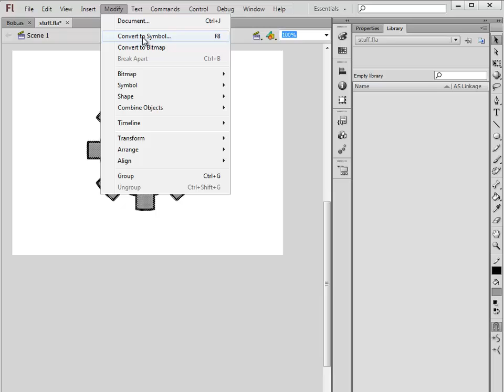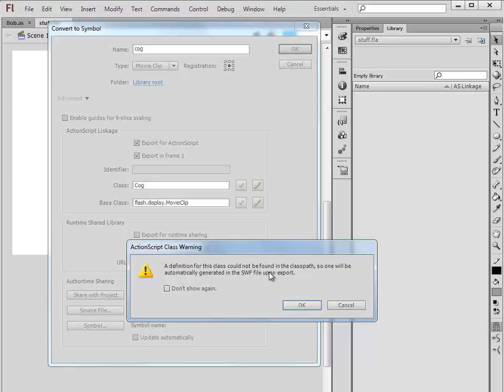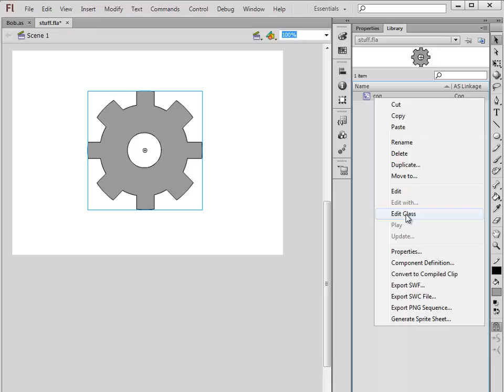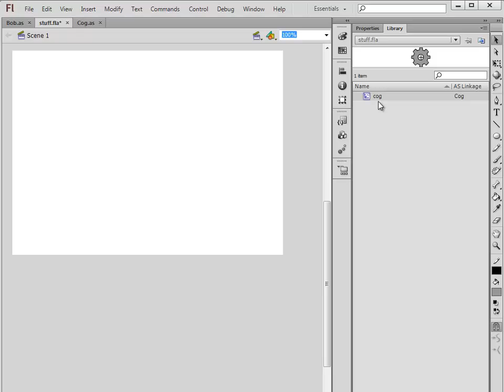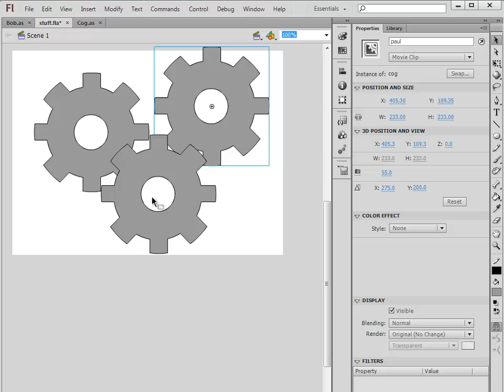MAD9021 - Creating Object Classes in Flash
This video covers how to create a MovieClip Symbol from a shape on the stage. Then you can take the object in the library and create an ActionScript Class to control every copy of that Symbol.